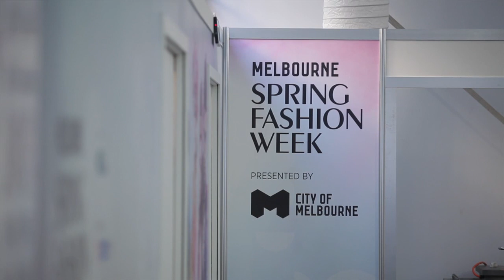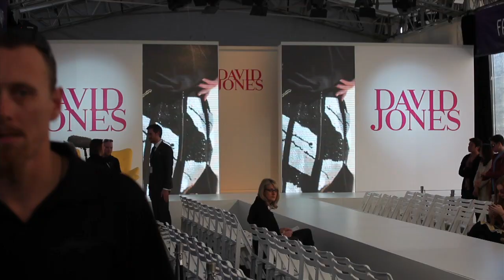David Jones Runway to Raceday - Melbourne Spring Fashion Week